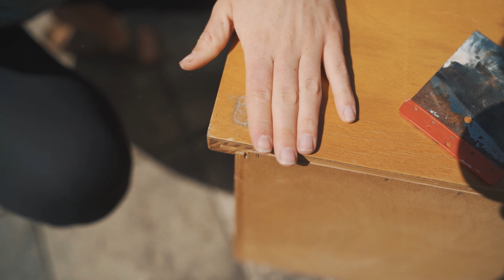NACHTTISCH UPCYCLING | SECOND HAND | BOHO DIY MAKEOVER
Weiter geht's im Schlafzimmer. Nachdem wir jetzt das passende Bett und eine wunderschöne Kommode im Schlafzimmer stehen haben, haben uns nur noch passende Nachttische gefehlt. In diesem Video wollen wir euch zeigen, wie wir unsere "neuen" Nachttische aufarbeiten.  Wir würden uns sehr über ein Feedback von euch freuen.

Unser benötigtes Werkzeug:

Reiniger / Anlauger

UNSER KAMERA EQUIPMENT:
Kamera:
Sony A7 III

Akku + Ladegerät

Objektive:
Samyang 35 mm 1.4 FE
Samyang 50mm F1.4 FE
Sony 85mm f1.8 FE
Samyang AF 24mm F2.8 FE

Filter:
Verstellbarer ND Filter 49mm
Verstellbarer ND Filter 67mm
Makrolinsen-Set 67mm

Stative:
Ronin S
3 Bein Stativ
Kamera Monitor

Mikrofon:
Rode Mikrofon für unterwegs
Rode Mikrofon
Zoom H1n Recorder
Lavalier Mikrofon

Drohne:
DJI Mavic 2 Pro
Filter für die Drohne
Akku, Tasche usw